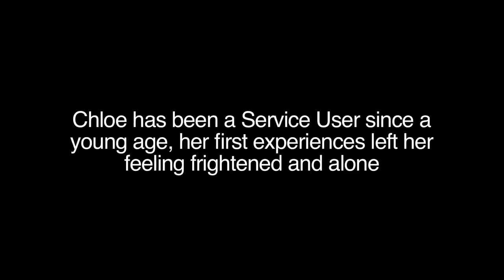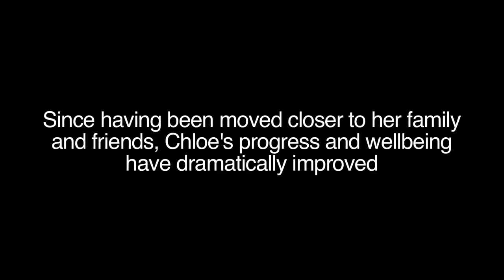Mersey Care - Scott Clinic Film